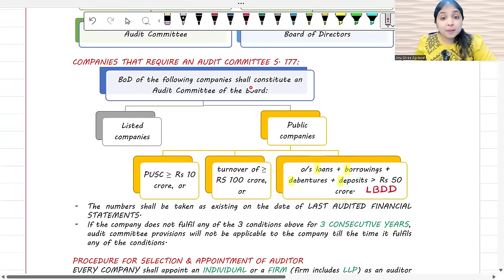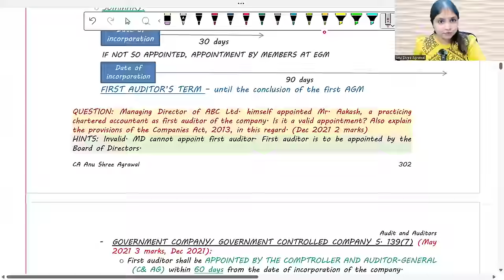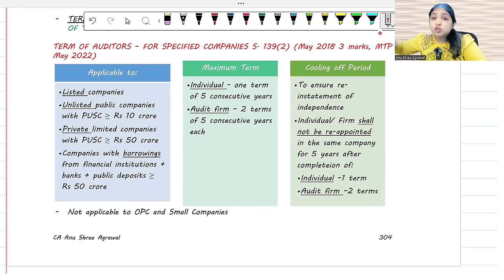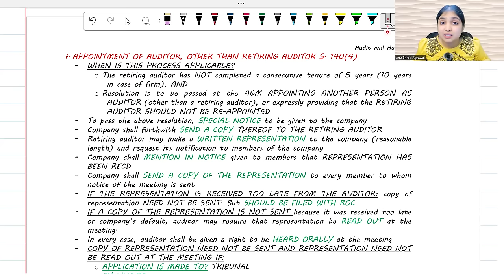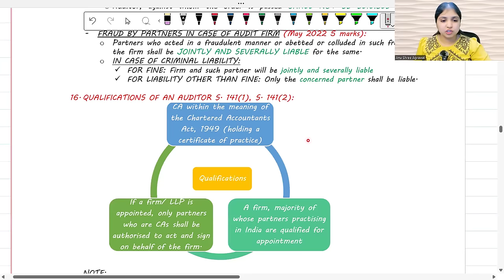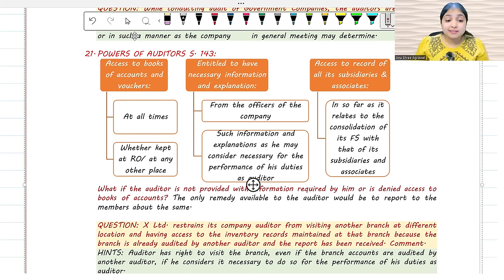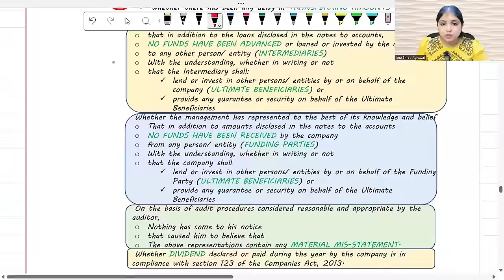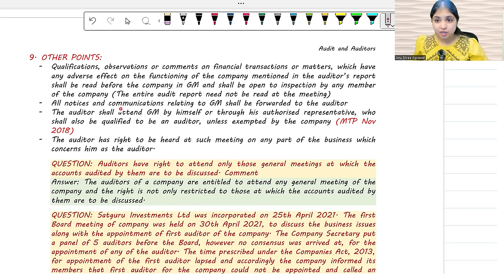1 hr Revision | Audit and Auditors | CA Inter | Corporate & Other Laws (english)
Through this session, revise all concepts of the chapter Audit and Auditors - for CA Inter Corporate & Other Laws in just 1 hr.